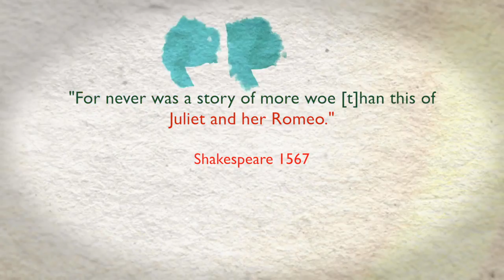Day 339: Romeo and Julliete